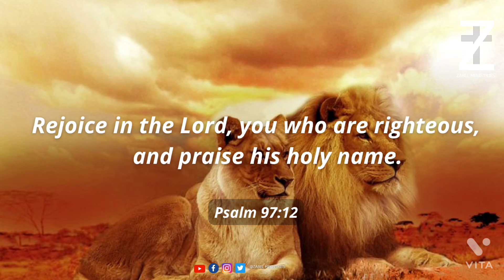Psalm 97:12 | Zabel Ministries | Bible verse of the day | Message and Prayer#king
Psalm (97:12) Rejoice in the Lord, you who are righteous, and praise his holy name.